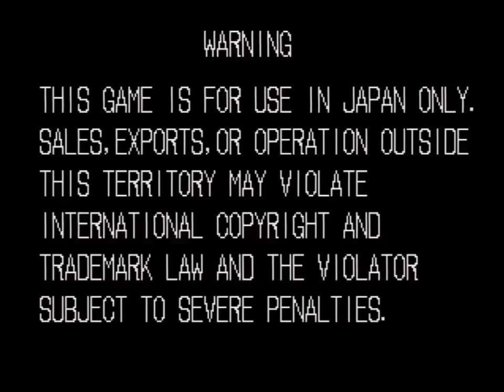龍虎の拳外伝「ロディー・バーツ」誕生祭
このゲームは
使用キャラクターに「誕生日」が設定されており
MVS（業務用ネオジオ）基板内の時計と連動し
その日が来ると該当するキャラクターが自動的に
「パワーアップ」します。
（誕生日当日は攻撃力UPとなる）

で、そのパワーアップをする日に
全キャラ分年間を通して「龍虎外伝」大会を
実施する企画になります。

03月29日（日）　藤堂香澄
04月17日（金）　王覚山（ワン・コーサン）
05月20日（水）　レニィ・クレストン
06月13日（土）　カーマン・コール
07月24日（金）　ロディー・バーツ
08月02日（日）　リョウ・サカザキ
09月04日（金）　不破 刃
10月22日（木）　ワイラー
11月14日（土）　シンクレア
12月25日（金）　ロバート・ガルシア